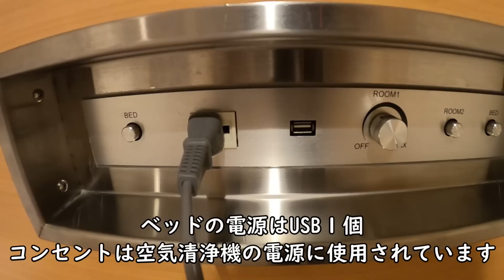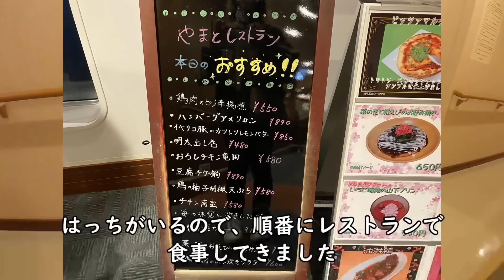【愛犬と九州】阪九フェリーのウィズペットルームで九州上陸を果たしたゴールデンレトリバーのはっち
部屋で一緒に過ごせるのは本当に有難いですよね(^^♪

２０１０年１２月３１日生まれ
はっちの奮闘記のブログは、毎日公開！

音楽
♪DOVA-SYNDROME